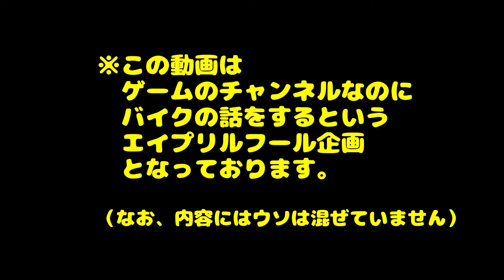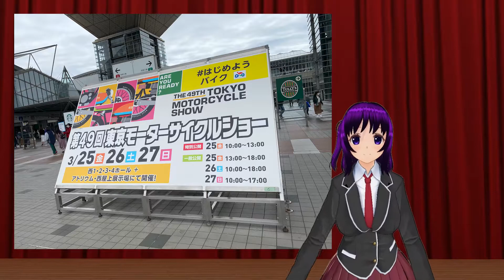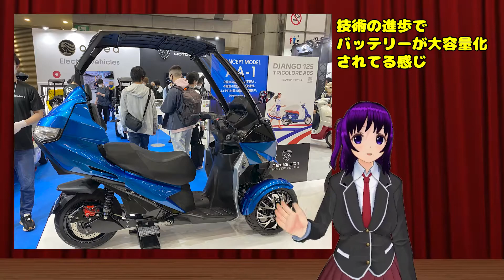第49回【東京モーターサイクルショー】行ってきました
東京モーターサイクルショーで撮ってきた写真を見せびらかしながら、雑談をしていくだけの動画となっております。
ついでに、自分のバイクアピールなど。

※ゲームのチャンネルなのに、バイクのネタをやるという
　エイプリルフール企画です。（内容にウソは混ぜていません）